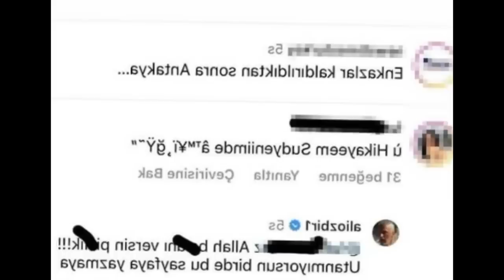ESRA EROL EŞİYLE KAVGA ETTİ ALİ ÖZBİR SİLAH ÇEKTİ BOŞANDILAR AYBUKE BEKTAN SİBELCAN DÜĞÜN SEDA SAYAN